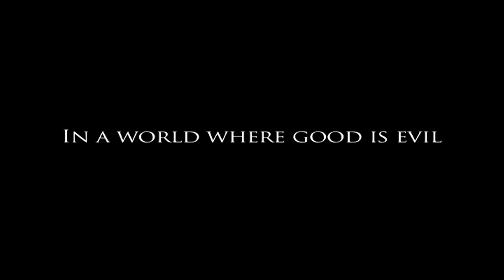'Bad Action' Trailer [HD]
The trailer for 'Bad Action'.

Three terrorists plot an attack on the figureheads of a software company, intending for the attack to take place at Ngee Ann Polytechnic's Convention Centre.

Will they succeed where others have failed?